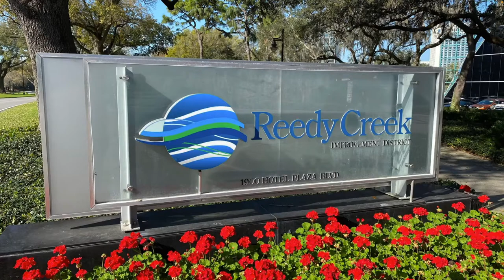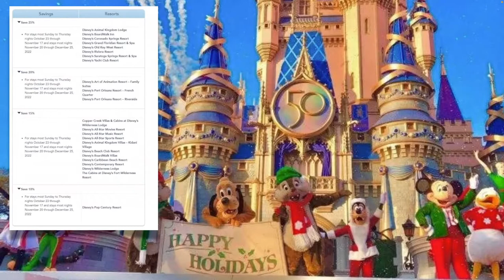UPDATE on Reedy Creek FIGHT / Better Discounts for AP's / Buffet Back at TUSKER HOUSE RESTAURANT